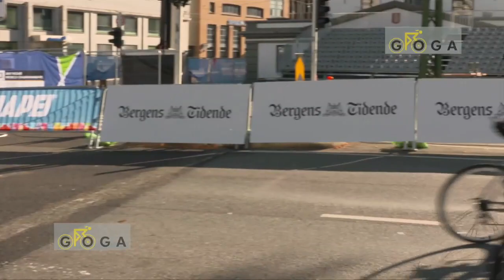VIDEO Reporte Previo a la crono por equipos, Bergen 2017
Que esperar de la crono por equipos masculino y femenino en Bergen 2017, entrevista con Jarlinson Pantano (TFS)